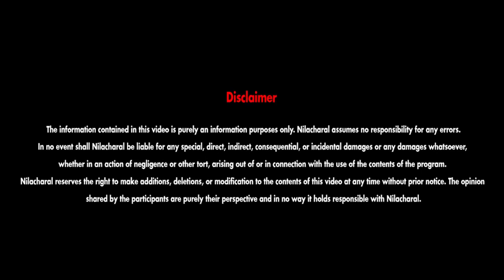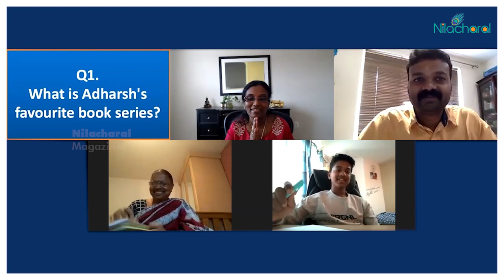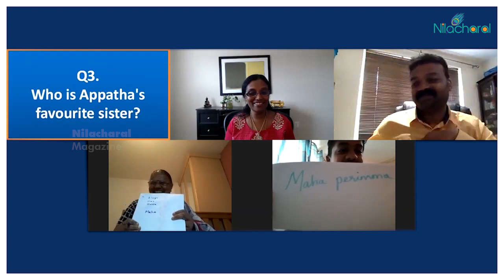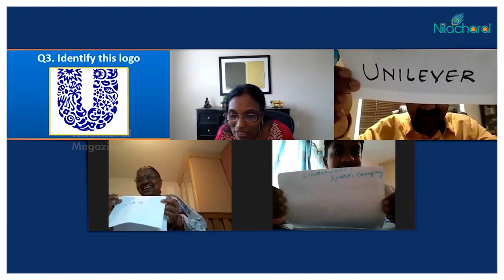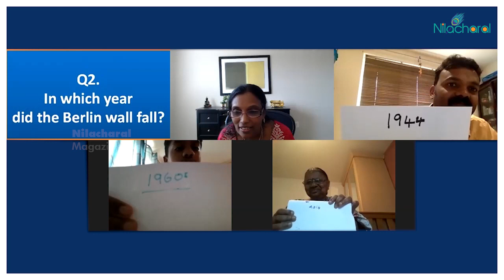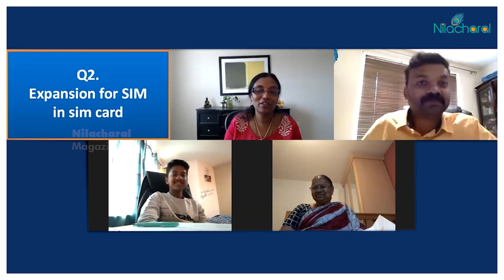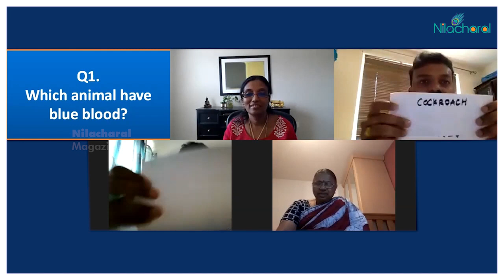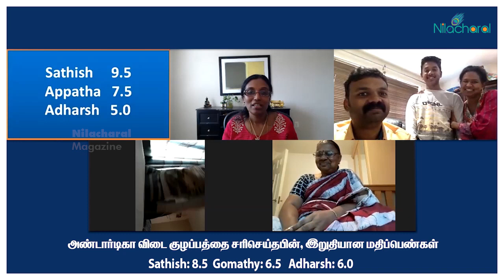தலைமுறைகள் சங்கமிக்கும் சந்தோஷ விளையாட்டு (Covid Games EP 4) | Entertaining Family Game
இந்த நவீன யுகத்தில் மூத்தவர் இளையவர் என்ற பாகுபாடு இல்லாமல் எல்லோருமே கணினி, கைபேசி, ஐபேட், ஐபாட் என பலதரப்பட்ட தகவல் தொழில்நுட்பக் கருவிகளைக் கையாள்வதில் தேர்ச்சி பெற்றுள்ளனர். ஆனாலும் தலைமுறை இடைவெளிகள் குறைந்திருக்கின்றனவா? மூத்த தலைமுறை முன்னோக்கி ஒரு அடி எடுத்துவைத்தால் இளைய தலைமுறையோ பத்து அடி பாய்ந்து செல்கிறது. இந்த சூழலில் தலைமுறைகளை இணைக்கும் பாலமாக நிலாச்சாரல் புதிய விளையாட்டொன்றை அறிமுகப்படுத்துகிறது. ஒரு வருட கால உரையாடல் உருவாக்காத பிணைப்பை ஒரு மணி நேர விளையாட்டு உருவாக்கிவிடும் என்கிறது ஒரு போர்ச்சுக்கீசியப் பழமொழி. அது எந்த அளவுக்கு உண்மை என்பது மூன்று தலைமுறைகள் விளையாடும் இந்த விளையாட்டைப் பார்த்தாலே தெரிந்துவிடும். சுவாரசியமான இந்த விளையாட்டை நாமும் பார்த்து ரசிக்கலாம் வாங்க.